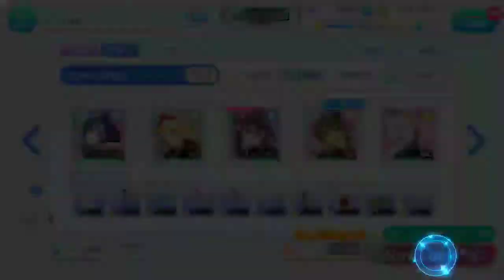22/7 Ongaku no Jikan - Hiyashinsu (ALL PERFECT, EXPERT)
Artist: 22/7

Sorry for my bad playing and bad video quality.
I just record this video from system app (´•ω•`)

Pardon me about copyright matters. 🙏😔

I'm not own anything for this video.
Just want to show my skill and my score of this game. and thank you very much to your permission (^_^)